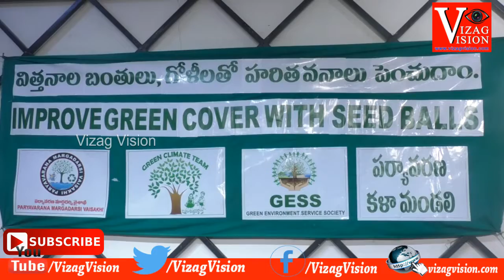Improve Green Cover With Seed Balls సామాజిక వనాలును పెంచుదాం In Visakhapatnam,Vizagvision News...